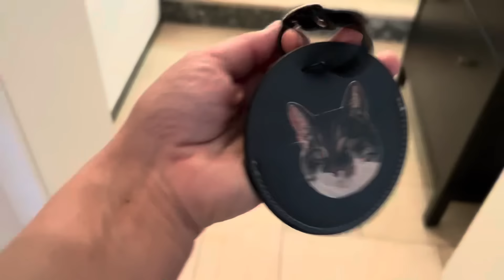Bali hat Wurmi….?? 🥹♥️ Sie haben mich heute so glücklich gemacht..